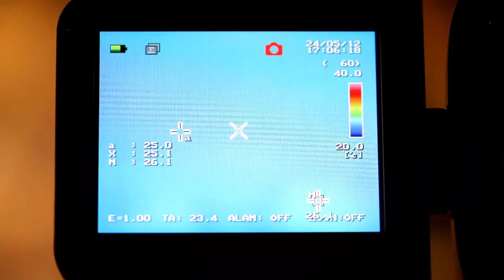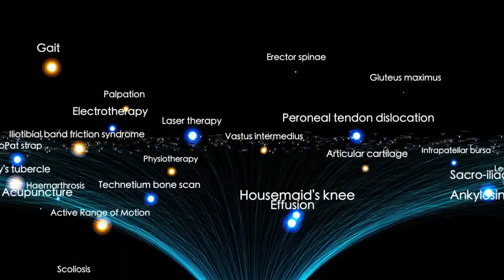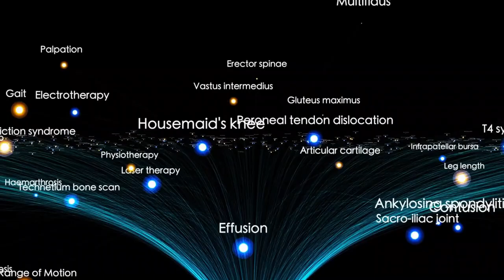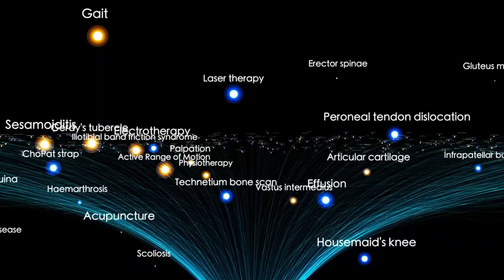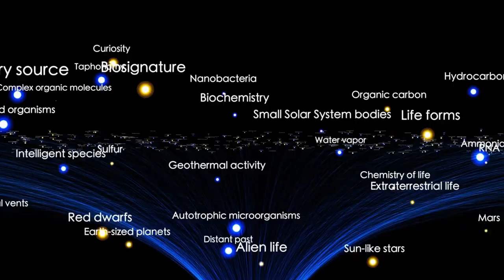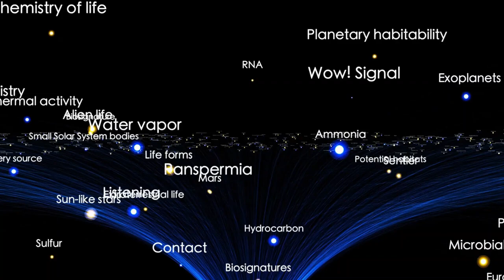Michio Kaku: “Voyager 1 just made an IMPOSSIBLE Discovery after 45 years”